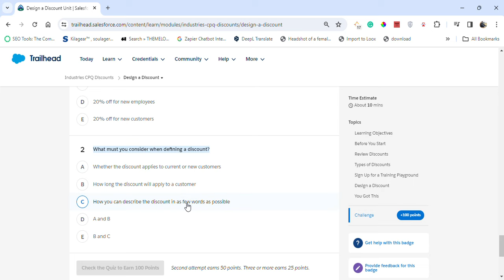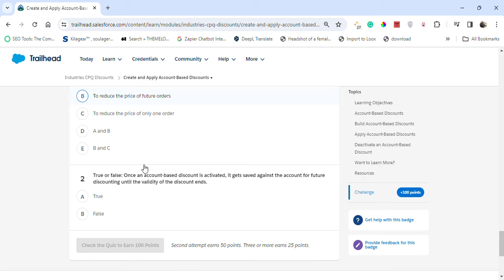Industries CPQ Discounts | Salesforce Trailhead | Quiz Solution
Module: Industries CPQ Discounts ( Quiz Solution )
Design, create, and apply discounts in Industries CPQ to boost sales.
Unit-1: Design a Discount
Unit-2: Create and Apply Order-Based Discounts
Unit-3: Create and Apply Account-Based Discounts
Solution of Salesforce Trailhead -  Industries CPQ Discounts

salesforce
salesforce developer
salesforce crm
salesforce cpq
salesforce intergation
salesforce trailhead

trailhead salesforce
trailhead

Connect On:-